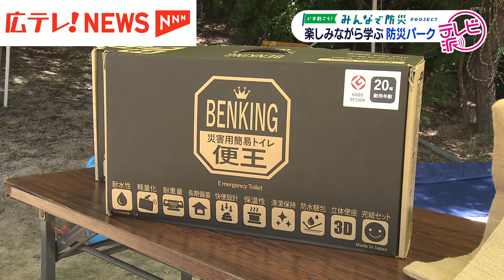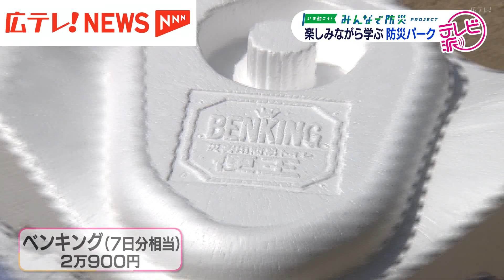【防災プロジェクト】楽しみながら学ぶ 防災パークとは？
いま動こう！みんなで防災プロジェクトは気象予報士・寺本卓也さんです。今回は、災害が起きた時に役立つ技術を楽しみながら学べる防災施設を紹介します。